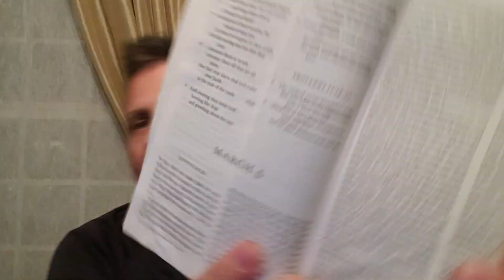March 5th 2021- Bible in a Year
3/5/21: Leviticus 26, Mark 10, Psalm 60, Proverbs 11:20

Please excuse any mistakes or mispronunciations in my reading.